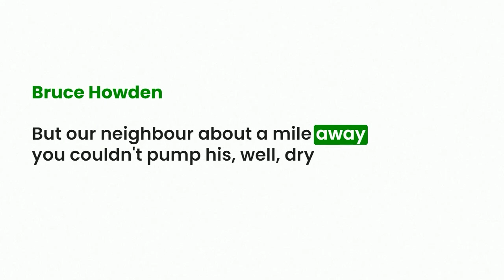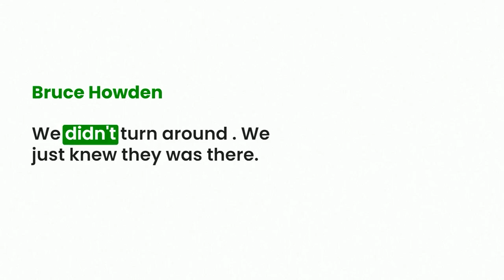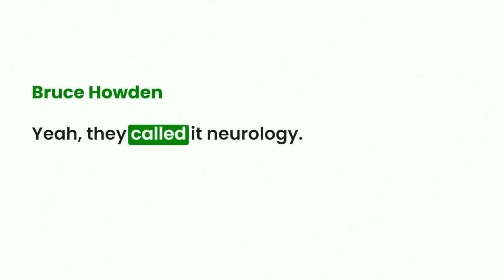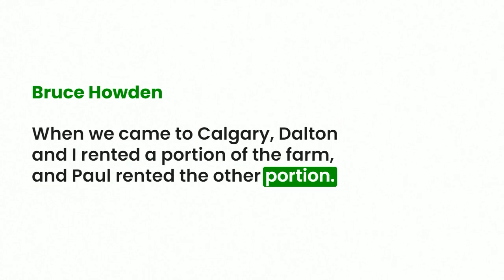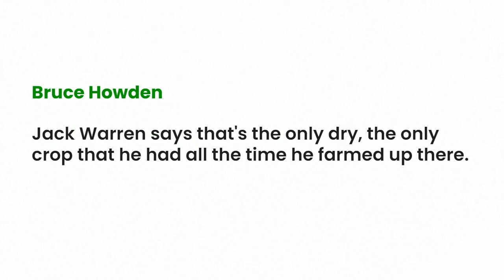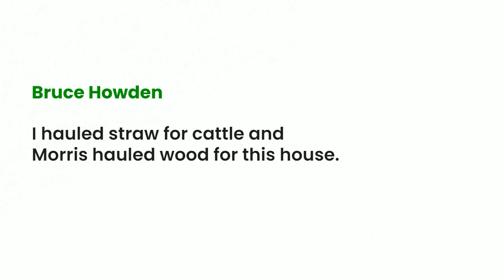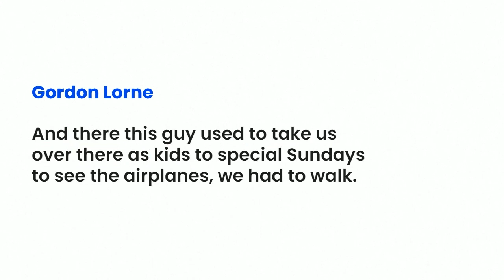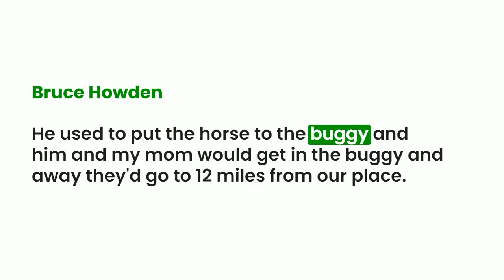Bruce Howden's Life in Early 20th Century Canada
Immerse yourself in the intriguing tales of my great-grandfather, Bruce Howden, a true embodiment of Canadian spirit and history. Originally from a traditional farm in Manitoba, Bruce later carved a life for himself in Alberta, exemplifying the resilience and adaptability that marked that era in Canadian history.

In this recording, Bruce's stories transport us back to a time when life in rural Canada was dominated by hands-on tasks like managing gophers and digging wells. His personal experiences, far removed from the generic history lessons, offer a vivid picture of the day-to-day existence in early 20th-century rural Canada.

What's more, Bruce takes us on a journey through his childhood school commutes via pony and buggy. These narrations about a one-room schoolhouse catering to all grades throw light on the realities of rural education back in the day, adding a personal touch to our understanding of Canadian history.

This video provides a personal lens into Canada's past, enriched by Bruce's firsthand experiences. His accounts serve as a precious piece of our country's rich tapestry, adding depth and color to our understanding of Canadian heritage.